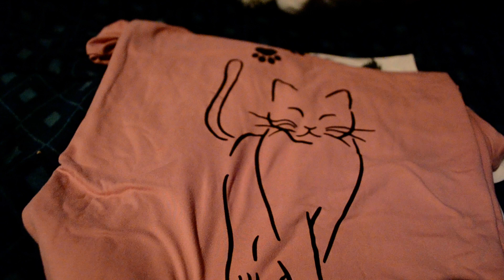shein shoplog april 2024